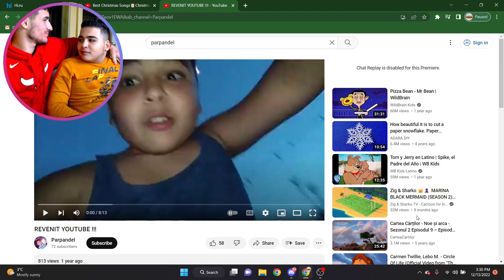Reactionam la vlog-urile lui Parpandel de cand era mic | S-a facut de ras ?!😂😂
🔴“DACA VREI SA ITI CUMPERI MULTE JOCURI SI NU VREI SA CHELTUIESTI TOTI BANII DE SHAORMA , DA UN CLICK PE LINK-UL DE MAI SUS SI BENEFICIAZA DE CELE MAI IEFTINE PRETURI”✅🔥

‼️PARPANDEL NU ARE FACEBOOK‼️

🔥VREI SI TU UN CREATOR DE THUMBNAIL-URI CA AL NOSTRU , AI AICI PERSOANA POTRIVITA

🔥VREI SA FACI SI TU SESIUNI INTREGI DE LIVE-URI SI NU AI SCENE , CONTACTEAZA-L CU INCREDERE

⚠️Pc-ul de pe care filmam :
CPU : Intel core I5 7400
GPU : Geforce GTX 750TI
RAM : 8gb HYPERX
HDD : SAMSUNG 1TB
SSD : 121 gb ADATA